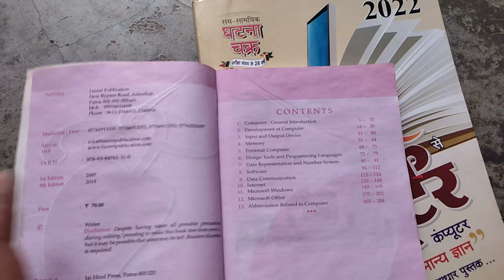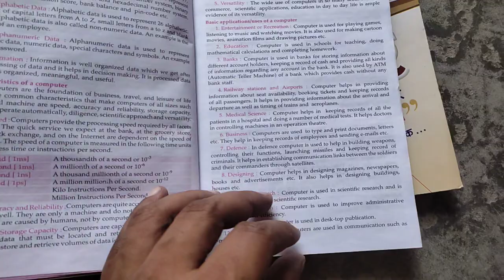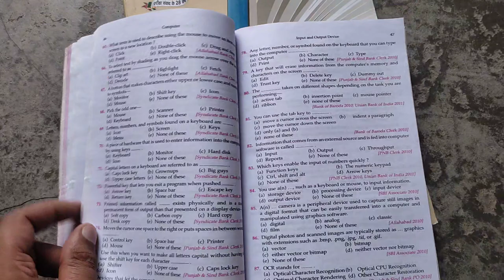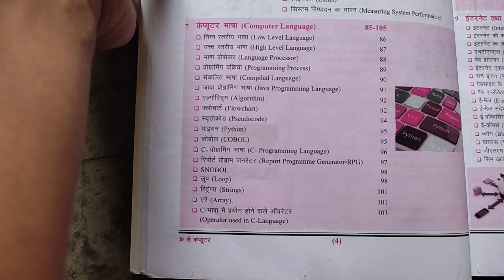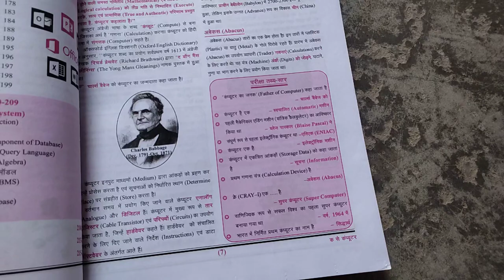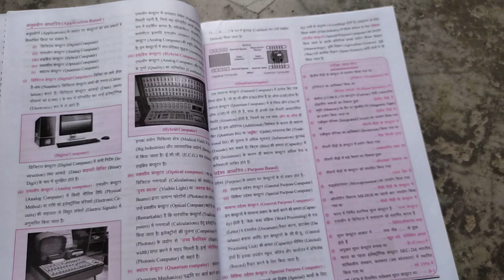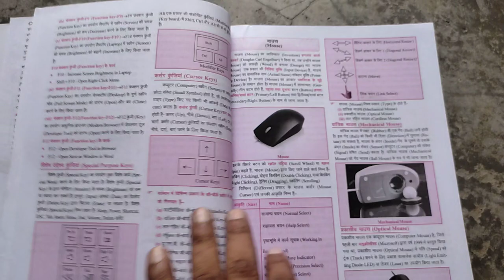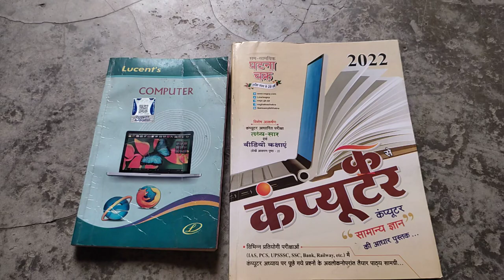Lucent Vs Ghatna Chakra Computer GK Book Comparison | Best Book for All Govt Exam 2022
Ghatna Chakra Computer GK Book

प्रति दृष्टि 2022 घटना चक्र करंट अफेयर्स Book

Black Book सामान्य जागरूकता
NCERT SAAR Mahesh Kumar Barnwal ( Hindi )
Ghatna Chakra GS Pointer
Pinnacle book ssc GK
Re-Minder Samany Gyan
pariksha vani gs
Dhankar Samanya Gyan Sar Sangrah

DRISHTI SAMANYA GYAN (HINDI) 2022
घटना चक्र संक्षिप्त सामान्य ज्ञान 2022
Ghatna Chakra GK | GS Capsule
GKA Ghatna Chakra 2022
Kiran GK Book
Kiran GK Book English
Samanya Vigyan Saar Sangrah NCERT Based | Mahesh Kumar barnwal | Cosmos Publication

PRATIYOGITA DARPAN VARSHIKI 2022
Drishti Varshiki 2022
Kiran YEARLY CURRENT AFFAIRS SCANNER 2022 Hindi Book
Kiran YEARLY CURRENT AFFAIRS SCANNER 2022 Coverage Till December 2021(English Medium)
Kiran One Liner Yearly Current Affairs 600 MCQs Railway Hindi Book
Kiran One Liner Yearly Current Affairs 600 MCQs Railway English Book
Speedy Yearly Current Affairs
EDU TERIA CURRENT AFFAIRS

सामान्य ज्ञान मंजूषा
Arihant GK Book ( Hindi )
Arihant GK Book ( English )
Kiran GK ( Hindi )
Kiran GK (English)
सामान्य ज्ञान दिग्दर्शन 2022

Pariksha Vani samanya Adhyyan GS One Liner Book
Science book
Pariksha Vani General Science Book
Pariksha Vani Jeev Vigyan Part -1 Biology
Pariksha Vani Science Part 2 Physics & Chemistry
Kiran GK Book